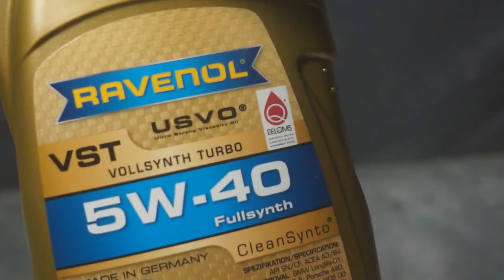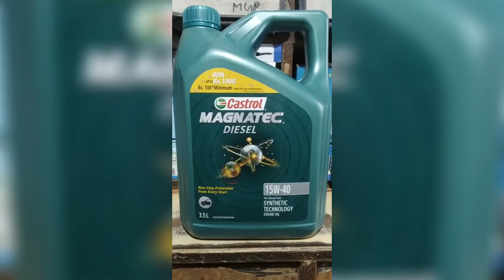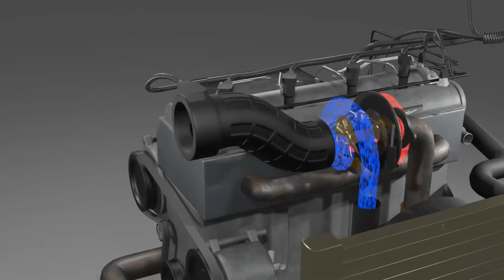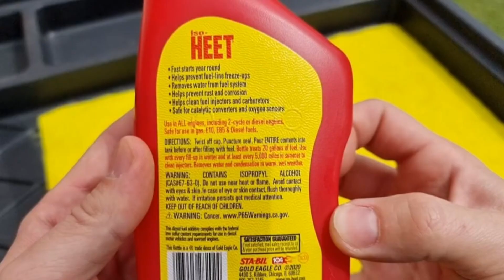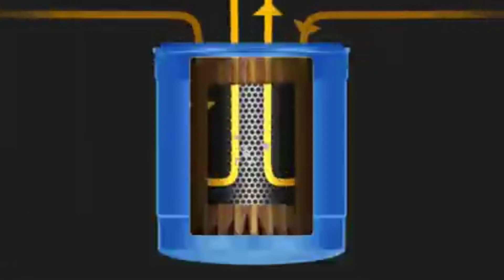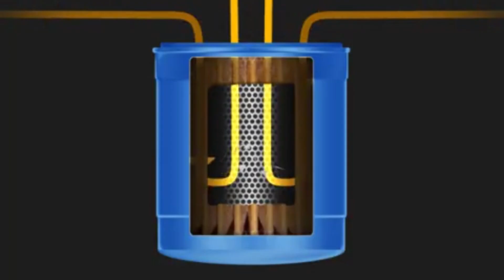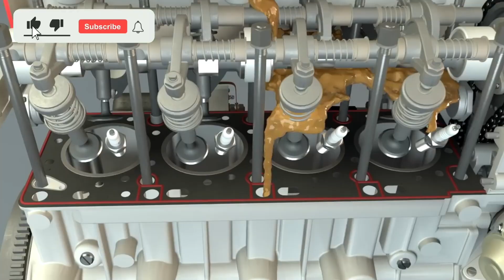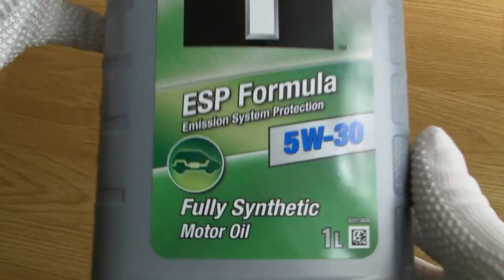5 Things You Must Know About Synthetic Diesel Engine Oils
Not all diesel engine oils are created equal 🛢️💥 — and most drivers have been told the wrong thing for years. In this video, we reveal the shocking truth about diesel engine oils that mechanics and manufacturers don’t want you to know!

👉 You’ll learn what really matters when choosing the right oil — viscosity, additives, detergents, and base stock quality — and how some oils can actually increase wear and sludge inside your engine. We’ll also uncover the myths behind “premium” oils and show you how to spot the ones that truly protect your turbo, injectors, and bearings.

✅ Watch until the end for real-world mechanic insights on oil testing, change intervals, and the best oils for modern diesel engines — no sponsorships, no fluff, just facts.

diesel engine oil explained

best oil for diesel engines

diesel oil myths

truth about diesel oil

how to choose diesel oil

diesel oil additives explained

diesel oil comparison

diesel maintenance tips

what diesel oil is best

prevent diesel engine wear

diesel oil change advice

real mechanic diesel tips